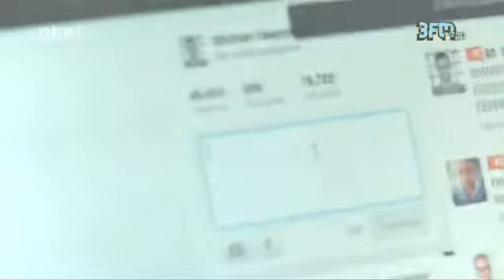Samenvatting Ekstra Weekend met Zimra Geurts: Deel 1 (30-08-2013)